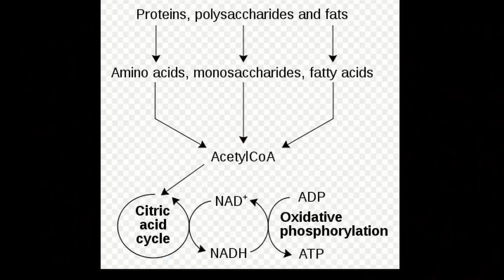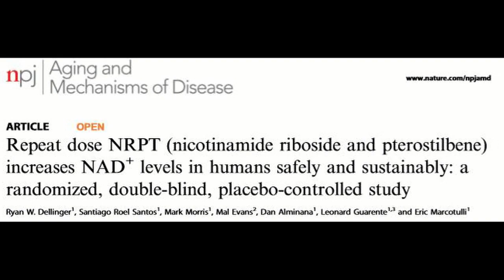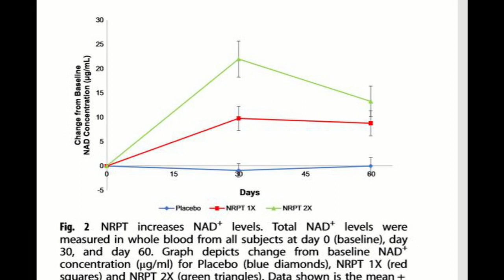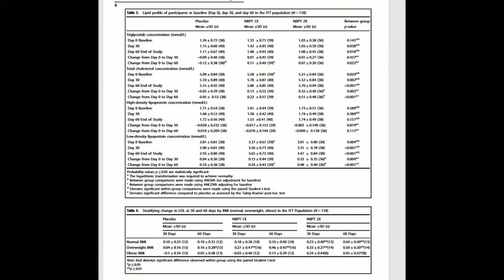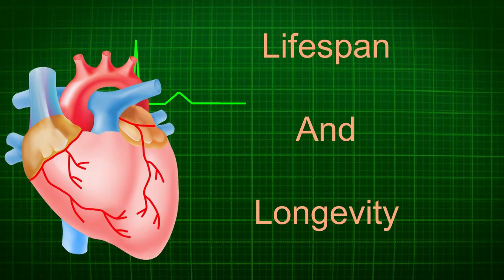Human Clinical Trial- Nicotinamide Riboside and Pterostilbene Increases NAD in Blood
I report on NRPT in a double blind, placebo control clinical trial.   Precursors to NAD have reversed aging in mice, but there is limited data on what does or may happen in humans.  This is an important paper.